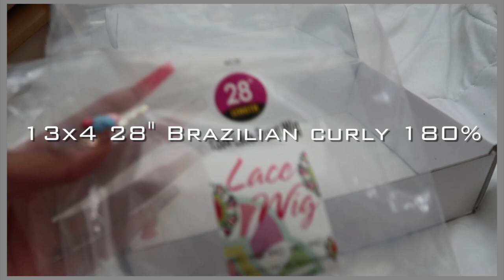HAIR VLOG 002: curly wig install ⎜tinashe hair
in today’s video i showed y’all the process of my curly wig install for my atl girls trip! enjoy :))

●▬▬▬▬▬▬▬▬▬※ Tinashe Hair ※▬▬▬▬▬▬▬▬●
Hair in the video: Tinashe Hair Water Wave 13x4 HD Lace Front Wig 28 inches 180%.

☆ let’s be friends!
SHOP MY BRAND - NICOLE ALLURE CO:
☆faq!
intro made by @kesiadesigns on ig!
☆ things I use:
- camera: canon t5
- lens: canon zoom lens ef-s 18-55mm
-vlog camera:  canon g7x mark ii
- editing software: fcpx
- thumbnail editor: over, phonto and picsart on iPhone